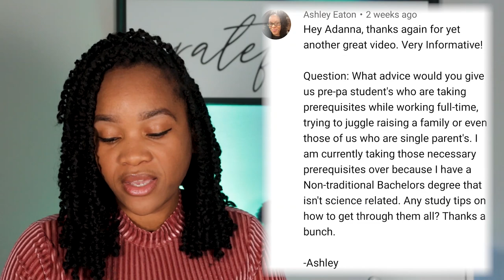How To Pass Your Pre Reqs for PA School